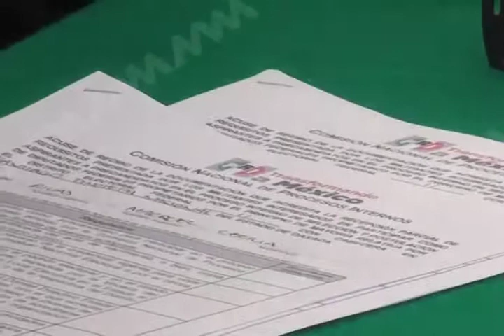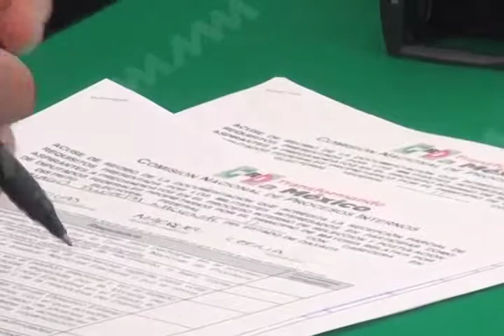Segunda parte de la trayectoria de candidatos a diputados federales por el PRI (MVM Televisión)